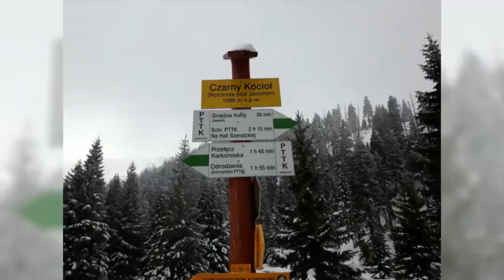Na szlaku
Na zimowym szlaku w okolicach Jagniątkowa.